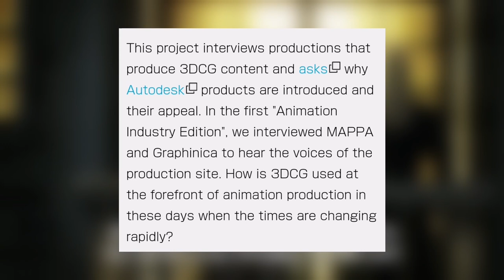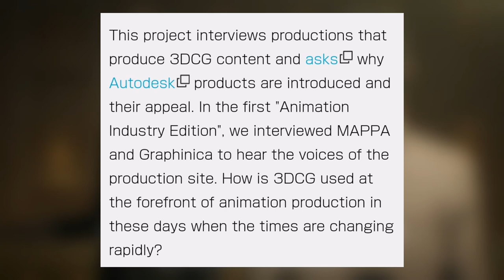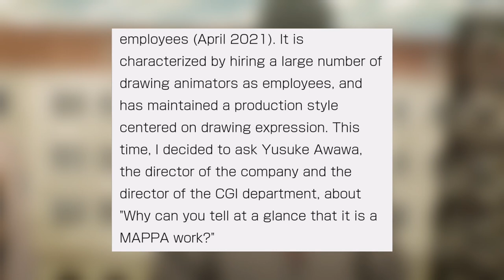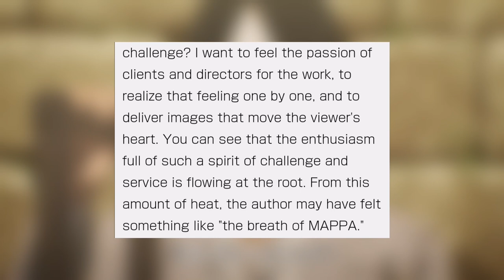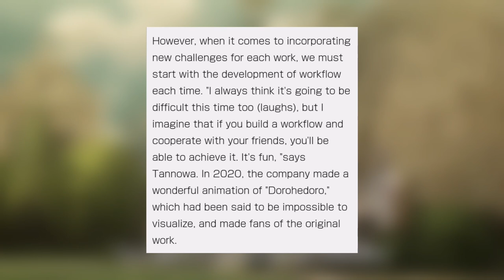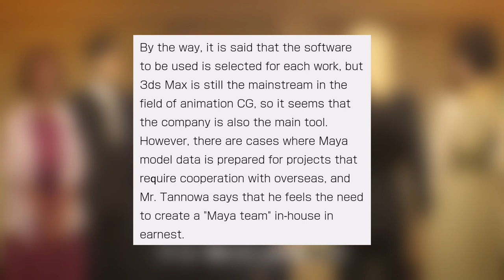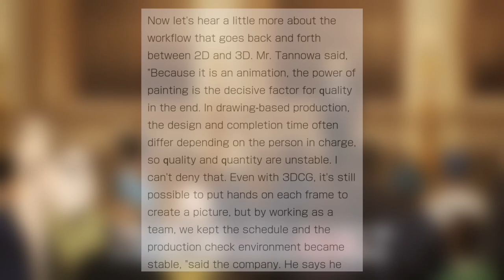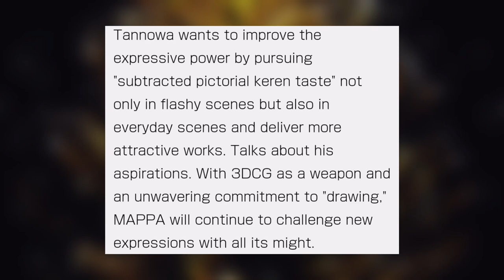REAL REASON Why MAPPA Studio use 3DCG in General! MAPPA ANSWERED! | Full Length Interview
i hope you enjoy this 😂 took me quite a while ~~